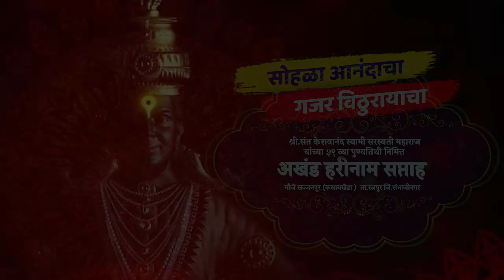दारुडा दारच उघडेना | पोट धरून हसाल | ह.भ.प.आरती ताई शिंदे | Arti Tai Shinde | NEW KIRTAN